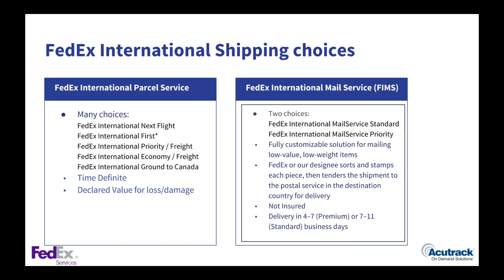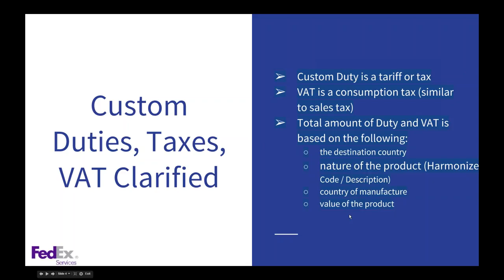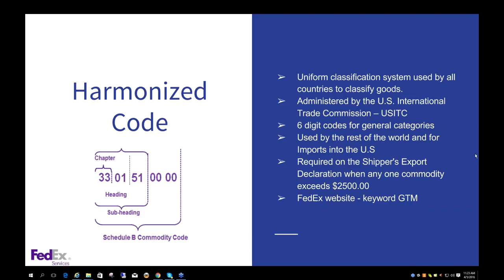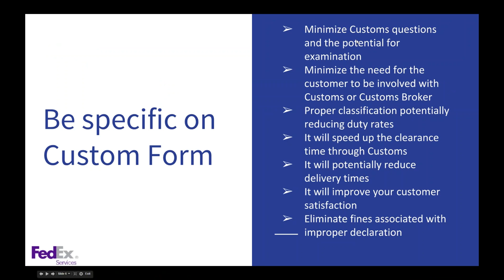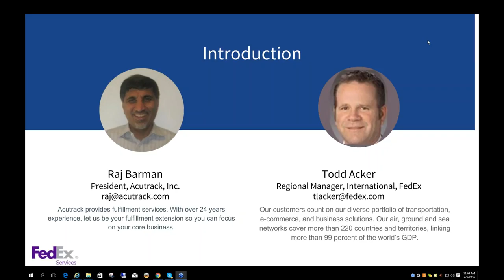Learn the Dynamics of International Shipping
Webinar presentation from Raj Barman, CEO, Acutrack and Todd Acker, Regional Manager, FedEx